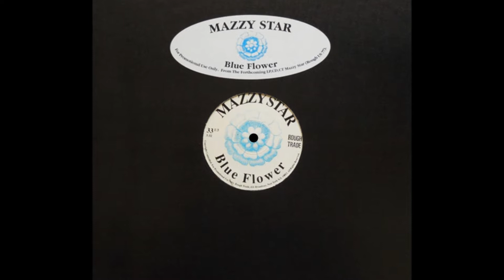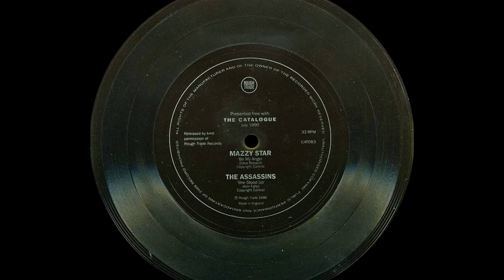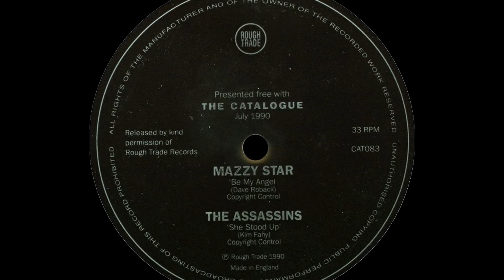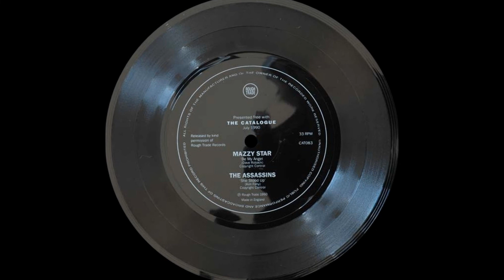Mazzy Star - Blue Flower 12 inch Promo/Be My Angel 7 inch Flexi 1990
1. Blue Flower
2. Be My Angel